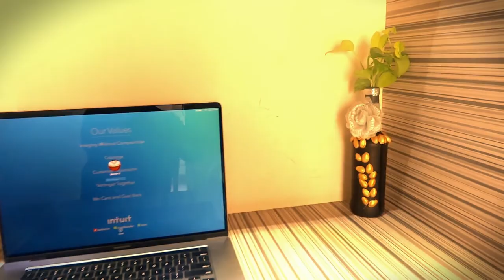Simple Bottle painting | easy bottle art & craft | bottle decoration for kids | Chavi Spandan